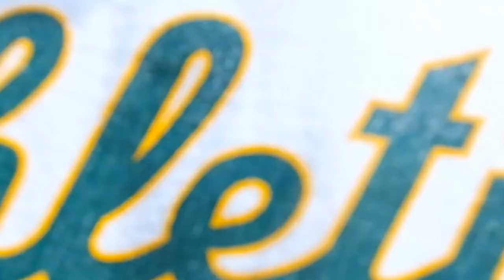PAINTING AND CAR SHOPPING | VLOG 03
Songs:
Agst - Relax

Produced by Jack Parker and Lukas Keating